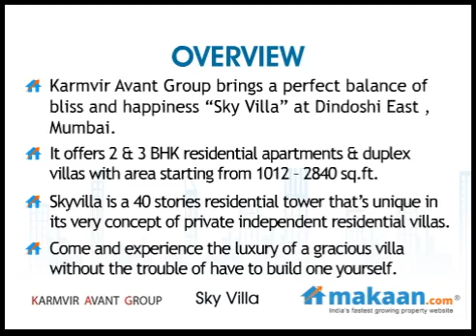Sky Villa by Karmvir Avant Group in Goregaon East , Mumbai, Residential Apartments: Makaan.com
- Makaan.com -- India's fastest growing property website. Take a virtual tour of Sky Villa by Karmvir Avant Group in Goregaon East , Mumbai. 2 & 3 BHK Residential Apartments at Goregaon East , Mumbai. Get best deals for Sky Villa in Goregaon East , Mumbai.